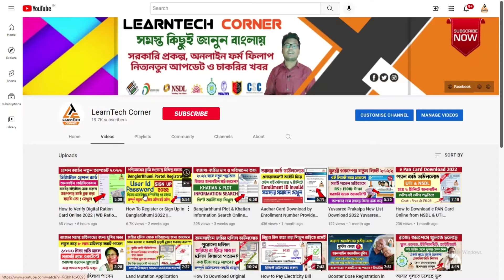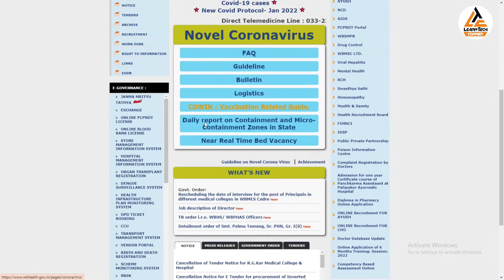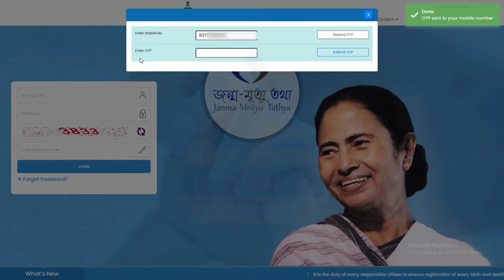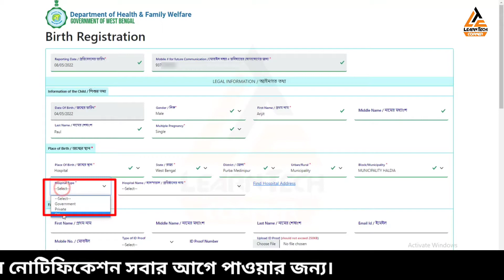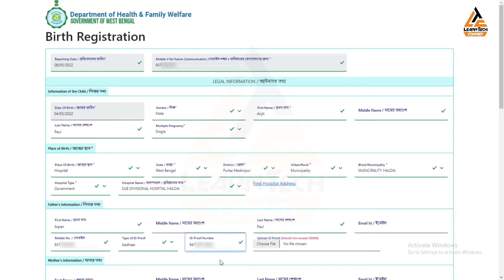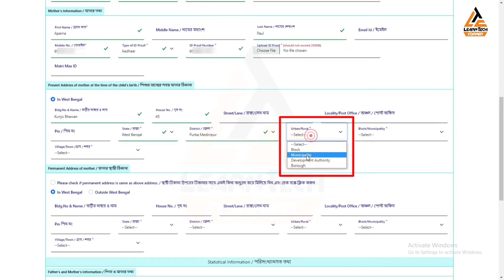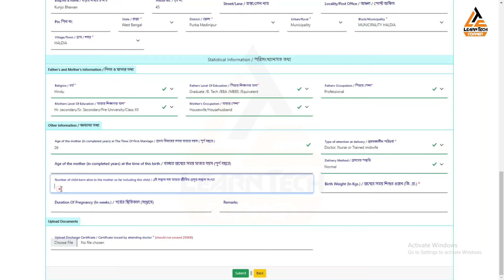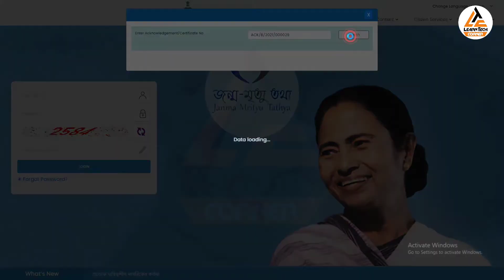How to Apply Birth Certificate Online in West Bengal 2022 || Janma-Mrityutathya Tathya New Portal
About Video :
জন্ম ও মৃত্যু সার্টিফিকেট এখন আপনি অনলাইনেই আবেদন করতে পারবেন এবং আবেদন করার পর অনলাইনে জন্ম ও মৃত্যু সার্টিফিকেট ডাউনলোড করতে পারবেন । পশ্চিমবঙ্গের চালু হলো "জন্ম-মৃত্যু তথ্য" নতুন পোর্টাল । এই পোর্টালের মাধ্যমে আপনারা নিজেরাই অনলাইনে জন্ম সার্টিফিকেটের জন্য আবেদন করতে পারবেন এবং মৃত্যু সার্টিফিকেট এর জন্য আবেদন করতে পারবেন । এছাড়াও জন্ম সার্টিফিকেটের ভুল থাকলে অনলাইনে সংশোধন করতে পারবেন । যাদের এখনও পর্যন্ত জন্ম সার্টিফিকেট হয়নি তারাও এই পোর্টালের মাধ্যমে অনলাইনে জন্ম সার্টিফিকেটের জন্য আবেদন করতে পারবে । কিভাবে জন্ম সার্টিফিকেট এর জন্য অনলাইনে আবেদন করবেন নতুন ওয়েবসাইট "জন্ম-মৃত্যু তথ্য" থেকে বিস্তারিত জানলাম এই ভিডিওতে ।

People Ask :
➖➖➖➖➖❇️MY GEAR❇️➖➖➖➖➖
TRIPOD FOR MOBILE
➖➖➖➖➖❇️CREDITS❇️➖➖➖➖➖